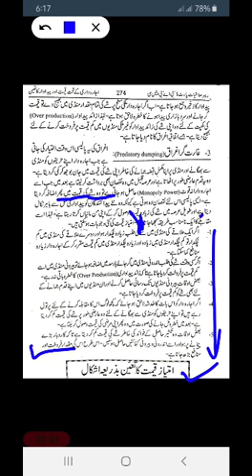Price Discrimination. ADA ECONOMICS.GCW MACHIWAL